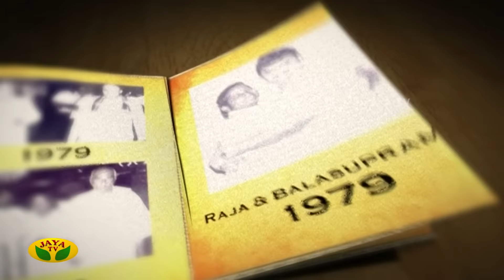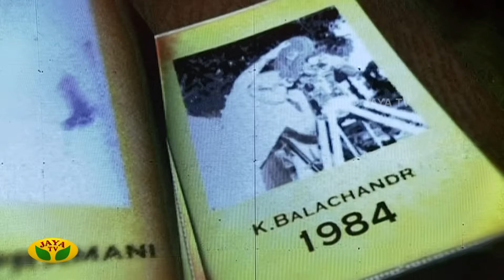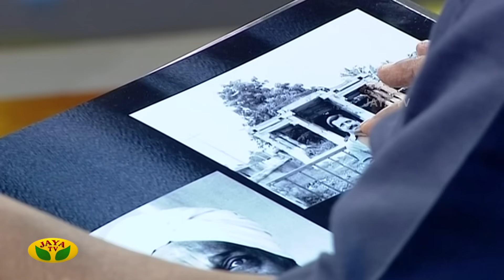என் அம்மாவிடம் சின்ன திருட்டு வேலை பார்த்துதான் சினிமாவுக்கு வந்தேன் | Actor SivaKumar | Jaya TV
Jaya TV rewind consists of our well renowned shows and events published few years ago. This includes music shows by SPB, MSV etc.

Here is our signature program 'Album' hosted by the well known anchor 'Pepsi' Uma. This show is a special rewind from the year 2013. Pepsi Uma is known for her diction and unique style of Anchoring. This show is all about a set of photographs of celebrities which kindles their memories. Each week one celebrity's interaction with Pepsi Uma is published.

Category Entertainment